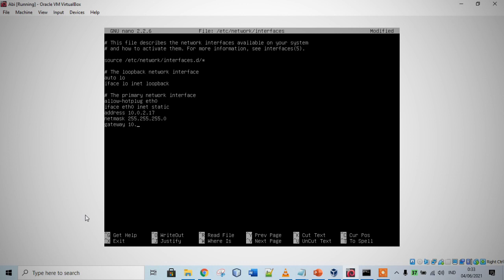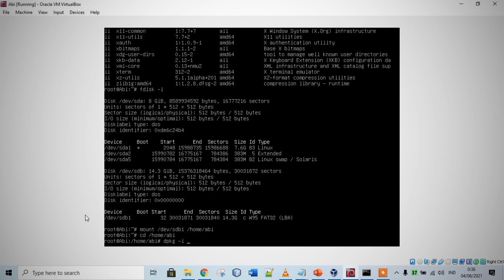2031730117_ABI LUHUR PAKARTI_1A_T9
Konfigurasi Jaringan dan Sistem